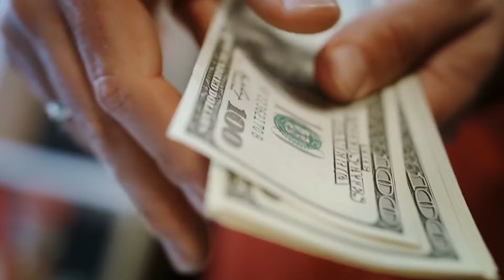Miller Chevrolet - We'll Buy Your Ride!